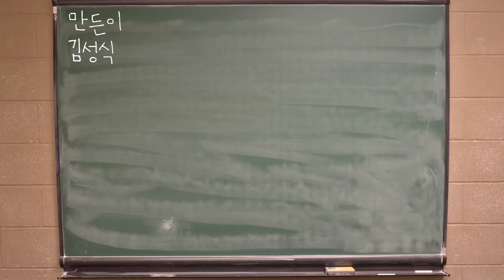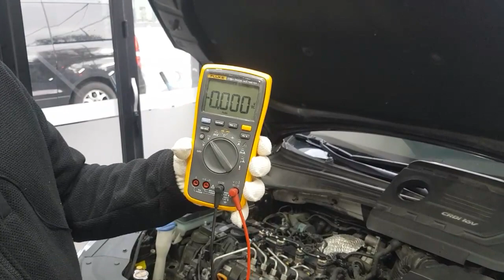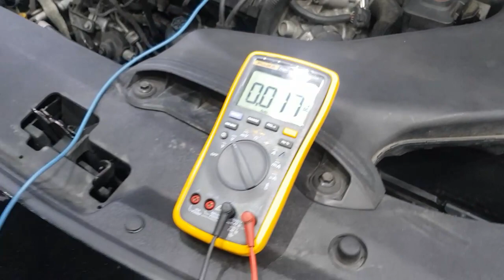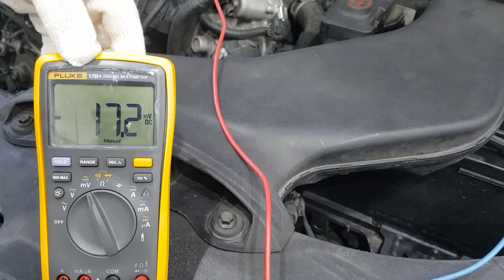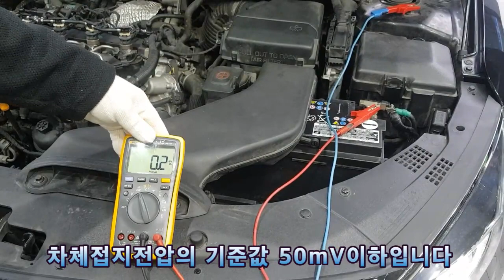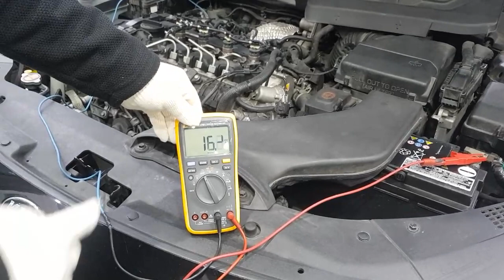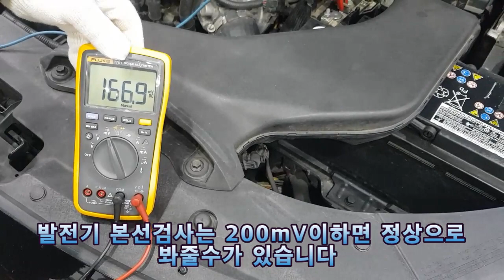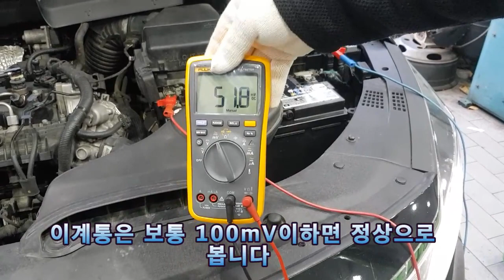멀티미터로 하는 접지본선검사 정비경력 30년노하우 대방출!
멀티미터로 하는 접지본선검사 정비경력 30년노하우 대방출! 이런건 처음볼껄요? 접지검사 자동차접지방법 접지효과 #

자동차진단방법,스코프파형교육

스캔데이터 진단 정비기술상담

커먼레일 진단기술상담

LPI엔진 진단기술상담

GDI엔진 진단기술상담

피코스코프 구입+파형교육+스캐너교육+가솔린,커먼레일교육+